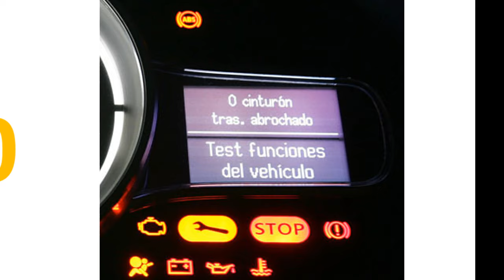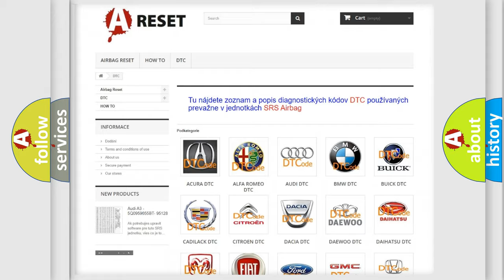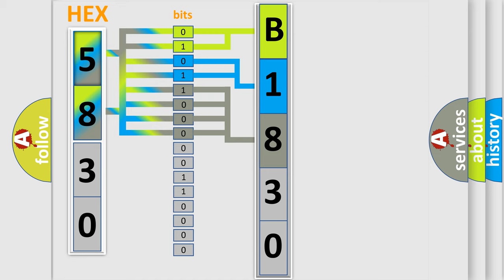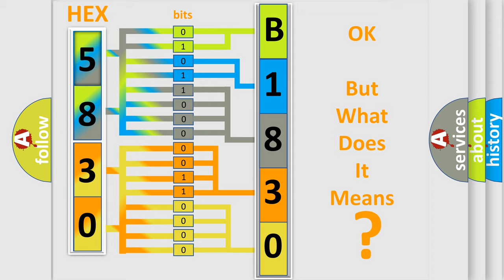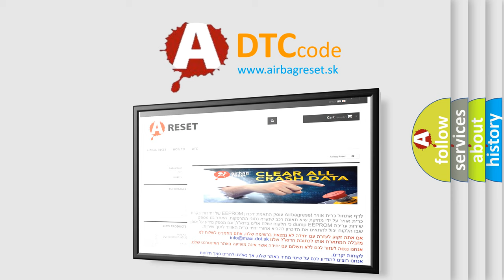DTC Chrysler B1830-12 Short Explanation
Contents:
0:21 Basic DTC analysis according to OBD2 protocol standard.
1:48 Insight into programming
2:58 A diagnostically understandable description of the Diagnostic Trouble Code
3:05 Basic error definition

Make:
Chrysler
Code:
B1830 12
Definition:
PCM – Shift solenoids error
Description:
Engine started,then driven to a speed of over 12 mph,and the PCM detects any error from the Shift solenoids signals.
Cause:
No.4 shift solenoid circuit is openNo.4 shift solenoid is damaged or has failedPCM has failed
Failure Type: